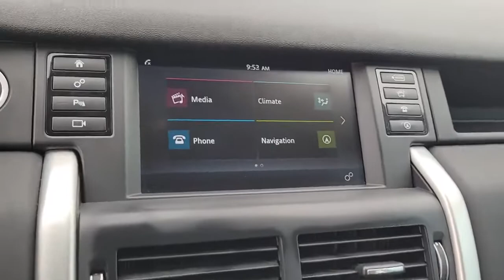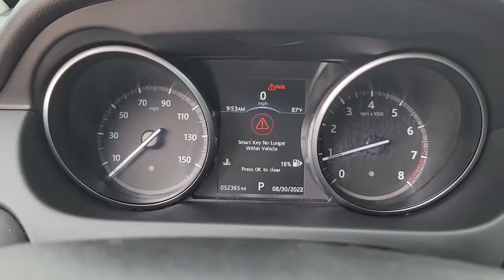2017 Land Rover Discovery_Sport St. Petersburg, Tampa, Clearwater, Palm Harbor, Largo, FL HH695811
Used 2017 Land Rover Discovery_Sport available in St. Petersburg, Florida at Crown Jaguar Land Rover. Servicing the Tampa, Clearwater, Palm Harbor, Largo, FL area.
2017 Land Rover Discovery_Sport SE - Stock#: HH695811 - VIN#: SALCP2BG7HH695811

6001 34th St. N.

Certified until 10/13/23 or 100000 miles. brbr*$1300 CCP - Climate Comfort Pack brbr*$800 Audio Option Pac brbr*$800 SD Navigation.brbr*Land Rover Approved Certified Pre-Owned Details:brbr * Up to 1-year/Unlimited Miles or 2-year/100000 Miles (whichever occurs first) Vehicle must have minimum one year of coverage at point of salebr * 165 Point Inspectionbr * Roadside Assistancebr * Transferable Warrantybr * Vehicle Historybr * Warranty Deductible: $0brbr*CALL OR TEXT THE GENERAL MANAGER MICHAL NIEZBECKI DIRECTLY AT . brbr*WE SELL REGISTER AND DELIVER TO THE ENTIRE U.S. brbr*All prices plus sales tax tag and titling and dealer service fee of $999.00 which represents cost and profits to the selling dealer for items such as cleaning inspecting adjusting new vehicles and preparing documents related to the sale.